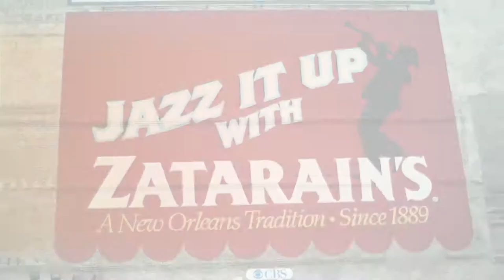Bellocq. New Orleans - Episode 9.